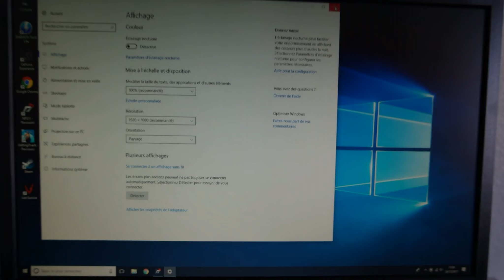Asus LCD VP228H Gaming, 21,5'' LED,1ms,DC 100mil ,HDMI,DVI,1920x1080 test